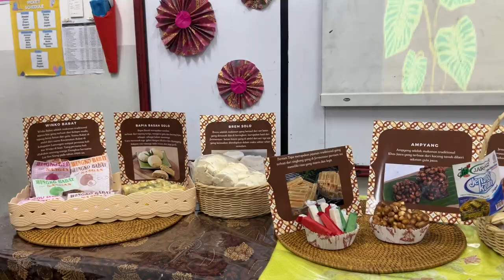BIM Primary Talented Week 2023